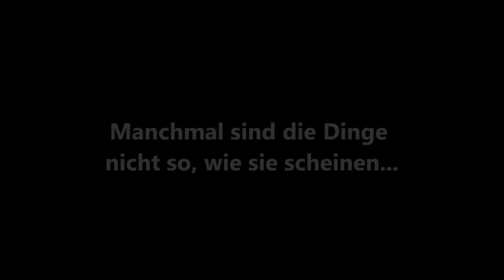Skulduggery Pleasant [Brickfilm Trailer]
Dieser Trailer zu dem (äußerst geilen) Fantasyroman "Skulduggery Pleasant" ist im Zuge eines Schulprojektes entstanden.
Nochmal danke an den Loewe Verlag, dass ich dieses Video hochladen durfte.

Ich hoffe natürlich, das Video gefällt euch, ich bin auch immer offen für Kritik und Anregungen.
Euer Reg